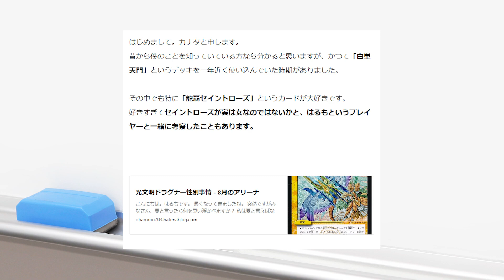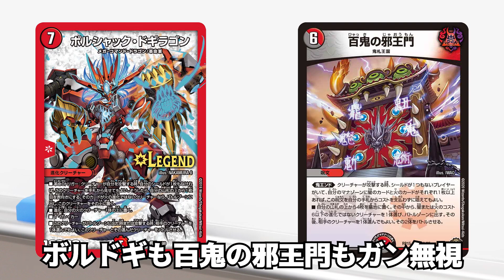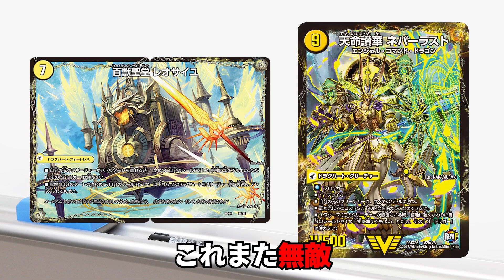【デュエマ】上位入賞多数の『青白天門』について解説